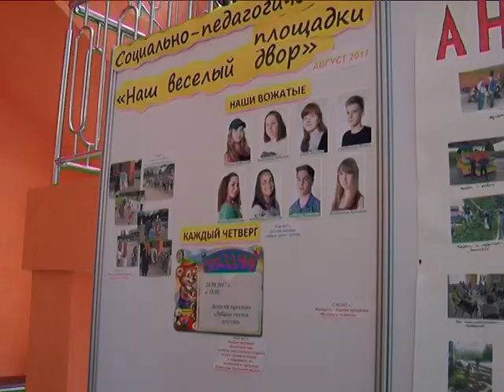Заключительный праздник в рамках проекта социально-педагогических площадок «Наш веселый двор»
В четверг в Центре культурного развития было шумно и весело. 24 августа состоялся заключительный праздник для детворы, организованный сотрудниками и волонтёрами Дома культуры и молодёжи. Ребят ждали встречи с героями из разных сказок.